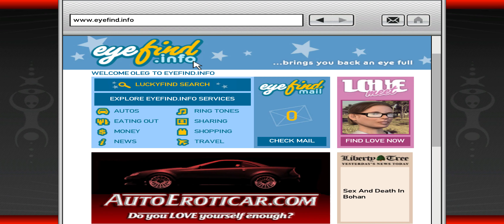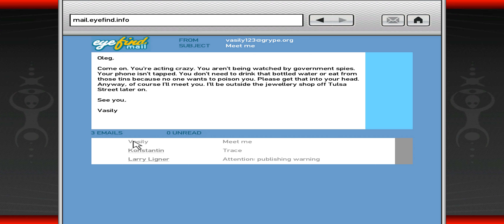🎮 Grand Theft Auto IV | 2021 Ultra Graphics | Part 33 | 2K 21:9 UW-QHD | Gameplay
Grand Theft Auto IV is a 2008 action-adventure game developed by Rockstar North and published by Rockstar Games. It is the first main entry in the Grand Theft Auto series since 2004's Grand Theft Auto: San Andreas. Set within the fictional Liberty City, based on New York City, the single-player story follows Eastern European war veteran Niko Bellic and his attempts to escape his past while under pressure from loan sharks and mob bosses. The open world design lets players freely roam Liberty City, consisting of three main islands.

QuiLliXs Cyberpunk 2077 Xbox Series X PS5 PlayStation 5 PC Gameplay Walkthrough Tutorial How to Epic Funny Brutal Fails Wins Moments Compilation No Commentary Cinematic Official Trailer Gameplay Top Most Anticipated Upcoming Open World Games Next Gen RTX Ray Tracing 2021 Part 1 GTA 5 GTA V Warzone Call of Duty Grand Theft Auto V Red Dead Redemption 2 Fortnite Multiplayer 1080p HD 60fps Part Ending Boss Fight Full Game Men of War Mafia Definitive Edition Battlefield V 5 Enlisted Gameplay GTA 4 GTAIV Definitive Edition Ultra Graphic